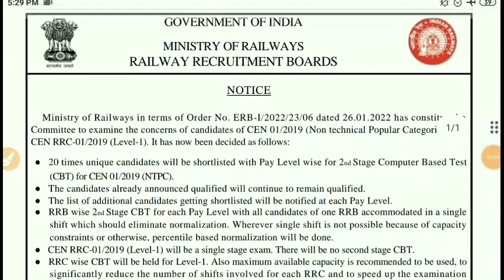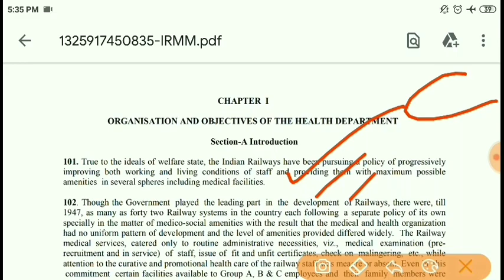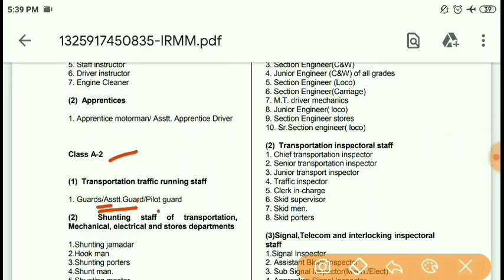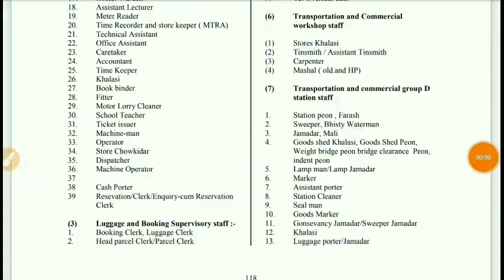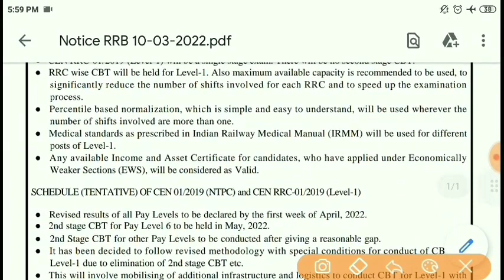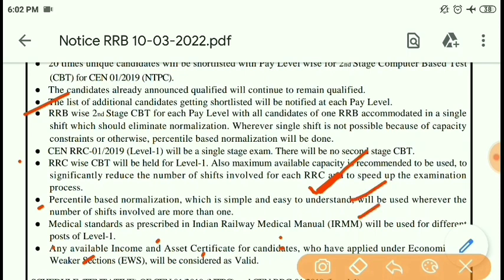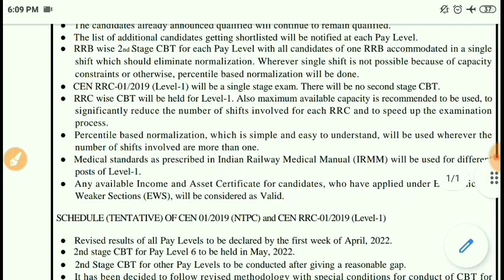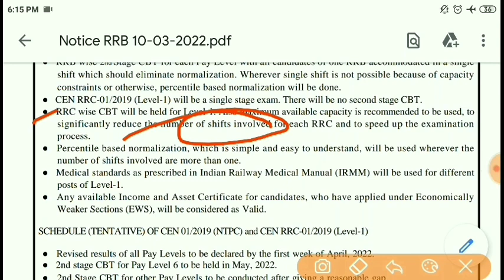RRC GROUP D OFFICIAL EXAM DATE || GROUP D से 2nd CBT हटा या नहीं? 20 TIMES RESULT RRB NTPC